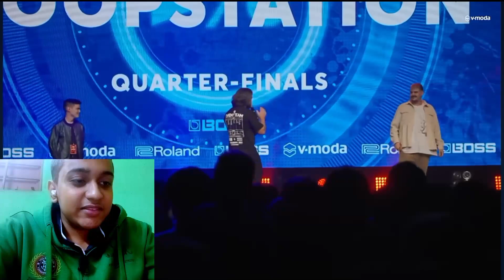TEMPT REACT TO Josh O vs Matej | GBB LOOPSTATION 2023: WORLD LEAGUE - BOSS LOOPSTATION